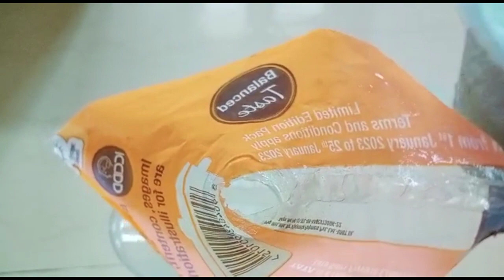ప్రతి ఇల్లాలికి ఉపయోగపడే వంటింటి చిట్కాలు 👉💯% useful tips